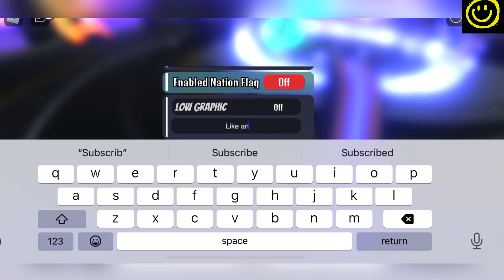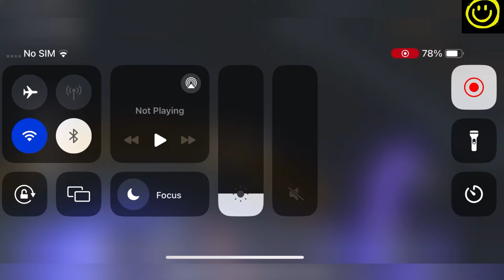🌵 Update 15 🌵 ANIME WORLD TOWER DEFENSE - ROBLOX AWTD CODES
Finally new and Working Codes Anime World Tower Defense are out.

0:00 Intro
1:59 1st Codes
4:00 More Codes
7:43 End Screen

Thanks